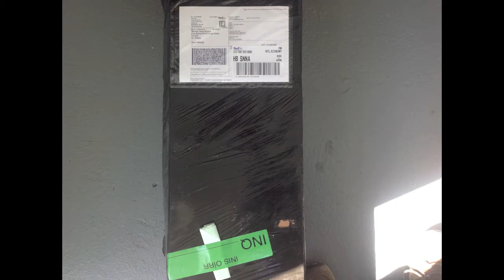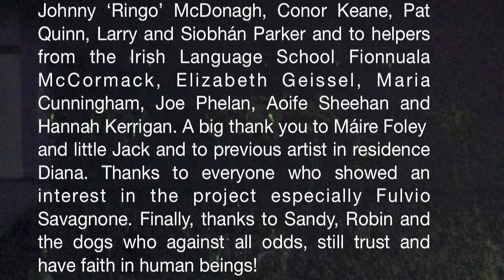Síor Dhamhsa Inisoírr (Eternal Dance of Inis Oírr)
Emily Little Artist in Residence (July 2014), Áras Éanna, Inis Oírr.
This short film shows fragments of work realized during my residency in Inis Oírr. It also features just some of the inspirational people and animals, places and spaces encountered during my stay.